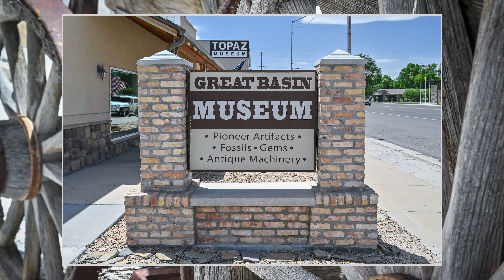Great Basin Museum (countdown version)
An update to the video slideshow I posted earlier from Great Basin Museum in Delta, Utah. This version has many additional pics and slightly less motion. Plus a classroom countdown timer. This is a great small town museum that includes pioneer artifacts, fossils, gems, and antique machinery in multiple buildings. I think all it needs now are some antique motorcycles like Tintic Motorcycle Museum in Eureka, Utah.